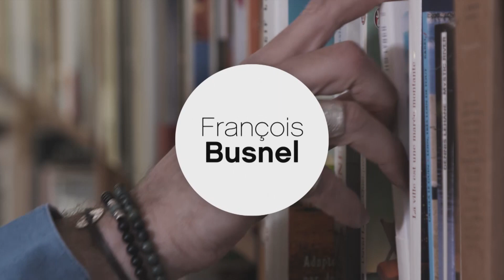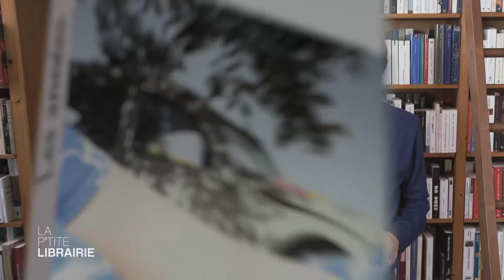ANNIE ERNAUX / LES ANNÉES / LA P'TITE LIBRAIRIE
Quelle grande écrivaine française a reçu le prix Nobel de littérature 2022 pour une œuvre à la fois inclassable et universelle ?

« Les années » d’Annie Ernaux, c’est à lire en poche chez Folio.